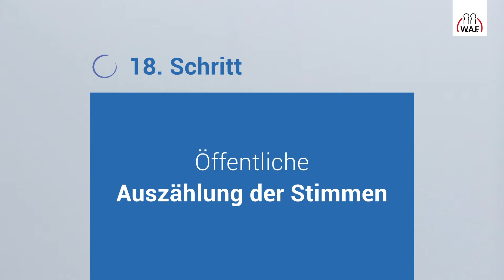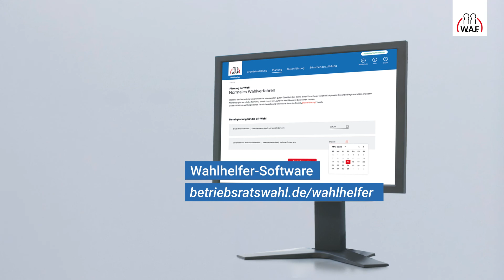Öffentliche Auszählung der Stimmen | Betriebsratswahl | Schritt 18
Die Auszählung muss unmittelbar nach dem Ende der Stimmabgabe erfolgen. Bei mehreren gültigen Wahlvorschlagslisten, muss zunächst die Anzahl der jeweiligen gültigen Stimmen festgestellt werden.

Stimmzettel sind ungültig, wenn
• diese ein besonderes Merkmal, einen Zusatz, eine Einschränkung zum angekreuzten Kandidaten bzw. der Liste haben,
• nicht einwandfrei festgestellt werden kann, wie der Wähler abstimmen wollte,
• der Stimmzettel unterschrieben ist,
• mehr Kandidaten oder Listen angekreuzt wurden, als zu wählen sind.

❗ Exklusiver Tipp: Die Wahlhelfer-Software der W.A.F. ❗
Ihr einfacher Weg zur rechtssicheren Betriebsratswahl mit automatischer Fristensetzung!

❓ Haben Sie FRAGEN ❓
Dann hinterlassen Sie einen Kommentar! Wir werden Ihnen so schnell wie möglich antworten!

SOCIAL MEDIA

WISSEN & AUSTAUSCH